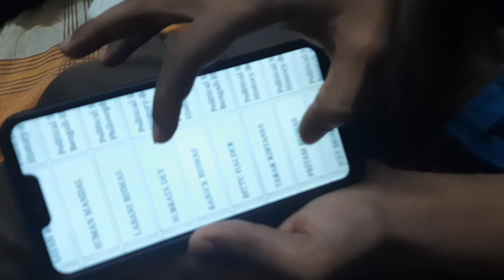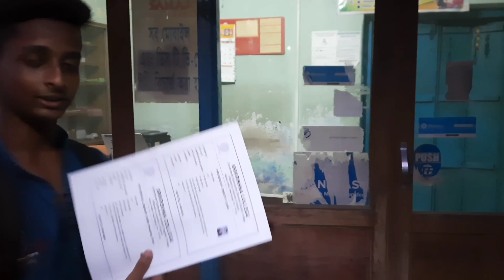আমি কোটিপতি হয়ে গেছি 💸🤑 এতো টাকা কোথায় পেলাম ??💸| viral vlog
Youtube এর প্রথম মাইনা পেয়ে কি করলাম  আমি ? | Youtube fast pament 💸| viral vlog

প্রথম মাইনা
কি করলাম টাকা গুলো